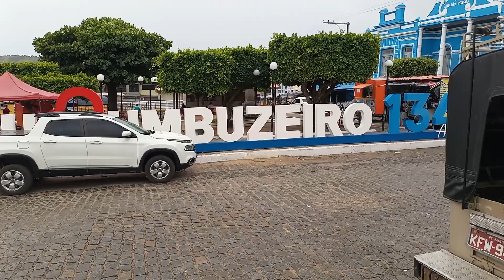EXPEDIÇÃO VAE DO RIO PARAÍBA (episódio 2 parte 3)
Neste vídeo passamos pelas cidade de Umbuzeiro e Natuba, visitamos a cachoeira da Bica grande em Natuba.